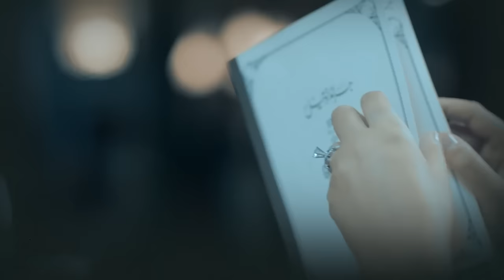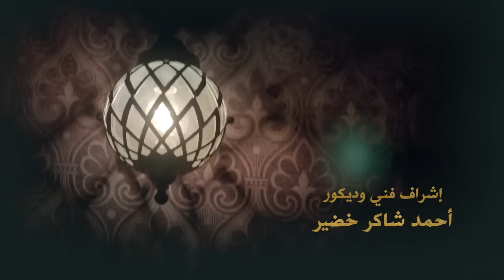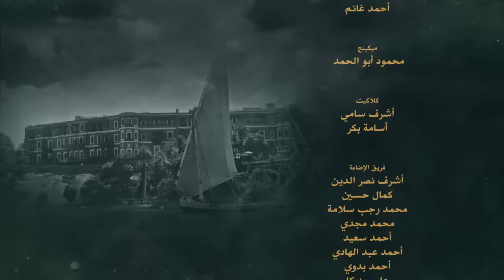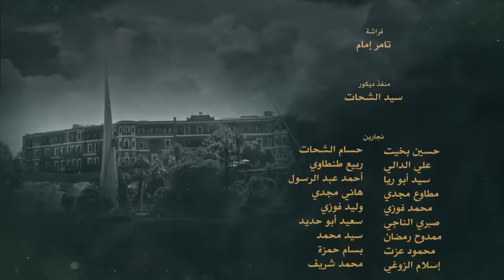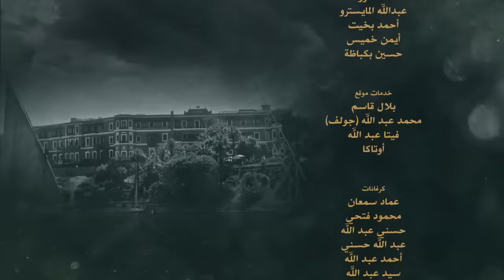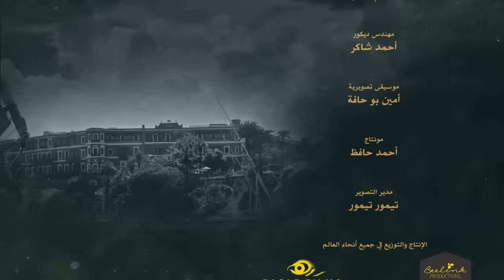Grand Hotel جراند أوتيل Grand Otel 2016 _ Episode 25